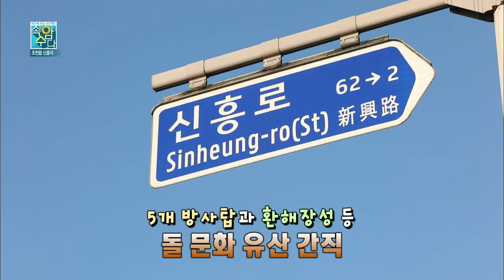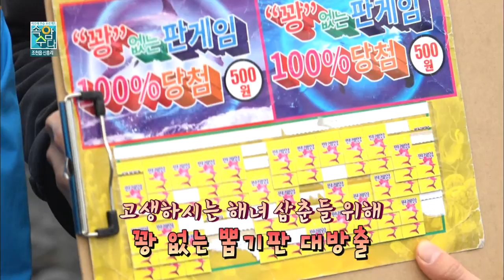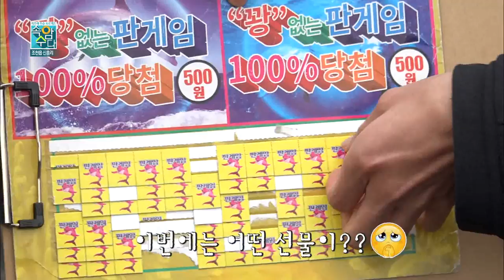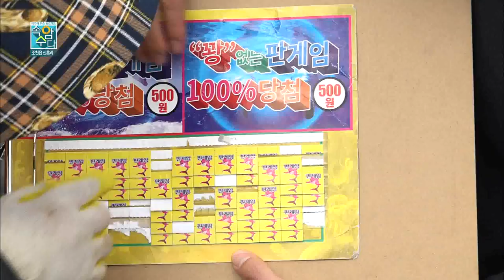속암수다 조천읍 신흥리 1화